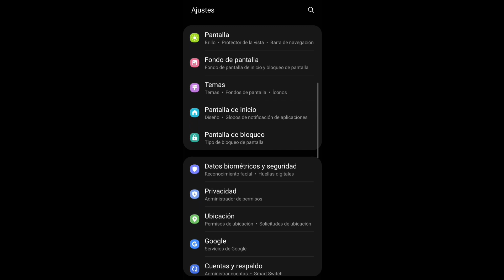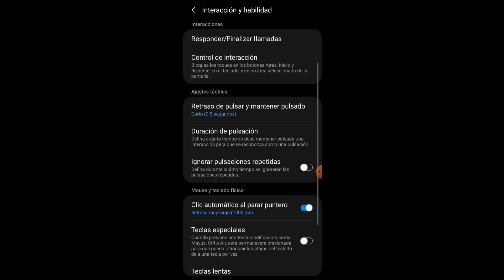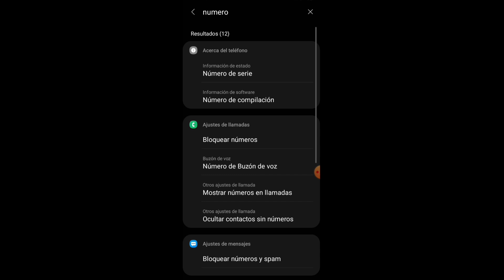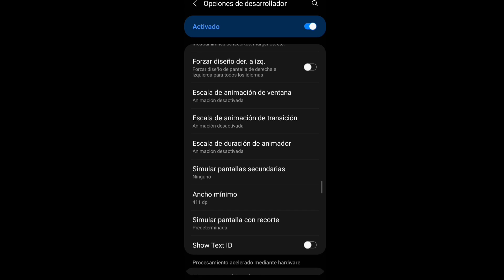✅CONFIGURACIÓN PERFECTA +HUD +DPI PARA SAMSUNG A30, A31 FREE FIRE NUEVA ACTUALIZACIÓN 2022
NUEVO GRUPO DE WPP SOLO SUB FIELES❤️